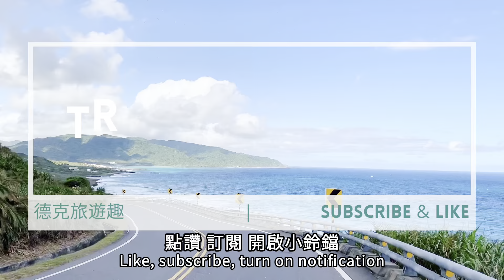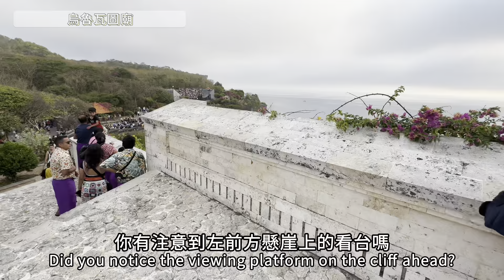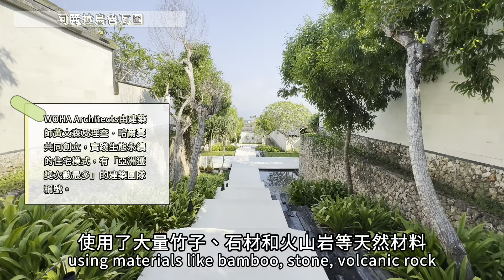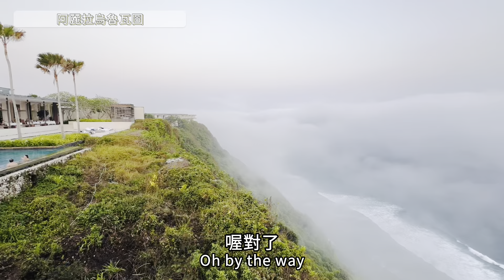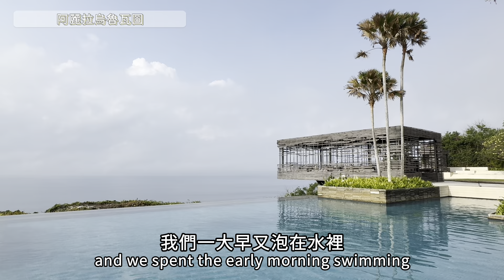峇里島 (EP3)｜開箱阿麗拉烏魯瓦圖懸崖飯店❗️加碼一票難求的神廟卡恰火舞🔥 還要小心猴子欺負你｜ 【TravelWithDex Vlog 44 】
峇里島擁有眾多國際星級飯店，你知道其中一家別墅式度假飯店還是許多明星如賈靜雯、徐若瑄等人舉辦婚禮的首選地嗎？連吳奇隆的蜜月飯店也選這間❗️

在本集峇里島的影片中，讓我們繼續開箱豪華住宿，並欣賞著名的卡恰火舞😉

Chapters 章節
0:00 影片開始
0:34 Alila Manggis
1:44 烏魯瓦圖海神廟
5:26 卡恰火舞
10:06 阿麗拉烏魯瓦圖
🎵Breathe Easy by Snoozy Beats